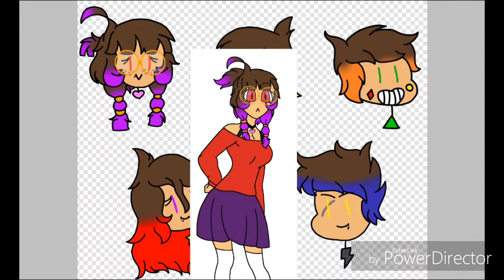Symbol Siblings (Speed paint)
Sorry, I didn't update any more videos, because.

1. I'm super lazy
2. I have no idea, what kind of video should I put
And if you're wondering who are these characters, they're my OC's older siblings (and bottom of there chin, they're wearing collars or chokers btw)
Luis- oldest brother (3 years older than star and lown and 5 years than artist)
Gold- second oldest sister (3 years older than star and lown and 5 years than artist)
Star- third older sister (3 years older than artist)
Lown- fourth older brother (3 years older than artist)
And Artist- little sister (5 years younger than Luis and gold and 3 years younger than star and lown)

Song's: (intro) Mashup- All eyes on me and Welcome home, Peeping Tom Feat. Rosie Harte by Electric Swing || Jamie Berry